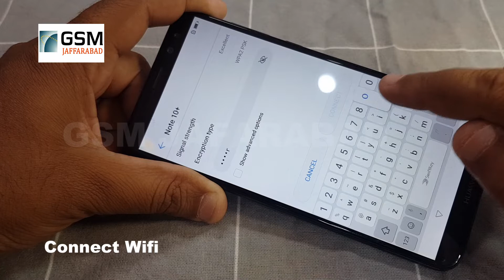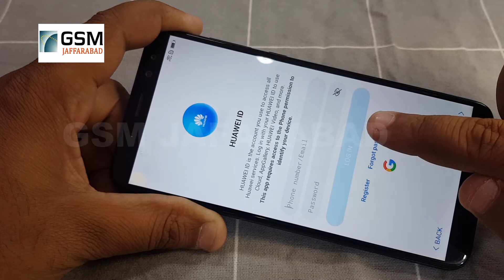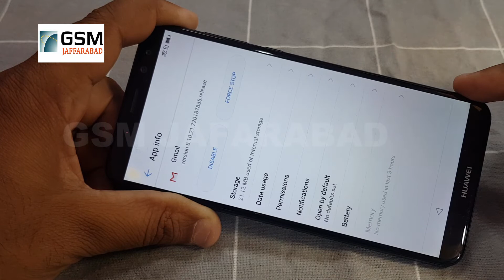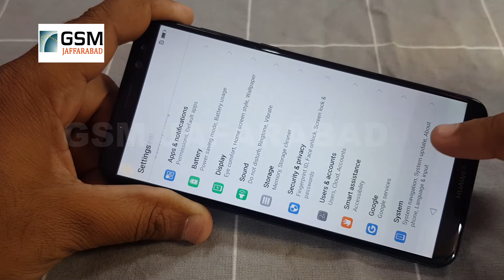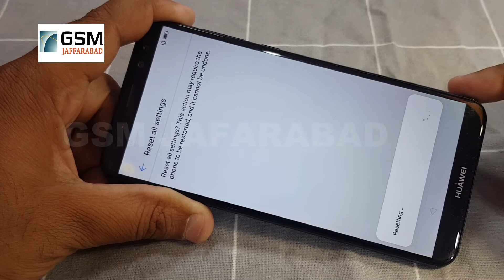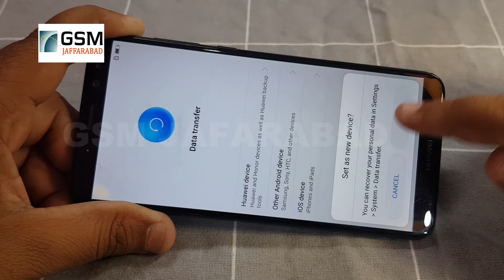Huawei Mate 10 lite Rne L21 FRP/Google Lock Bypass Android 8.0. WITHOUT PC No APK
Huawei Mate 10 lite FRP/Google Lock Bypass Android 8.0.0 WITHOUT PC No APK

5 mint Game over No Computer No apk No talk Back only {WiFi & Sim Data}  Enjoy

By GSM Jafarabad Team